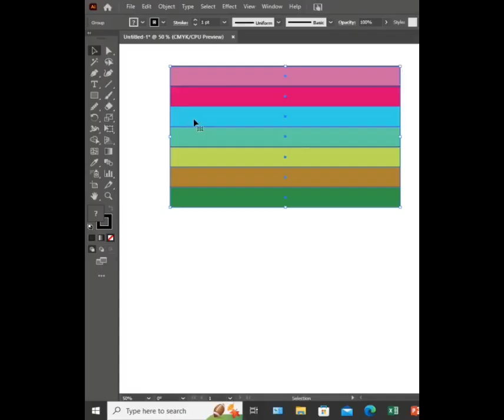clipping mask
Adobe Illustrator's clipping mask tool creates a visual blend by masking artwork within a chosen shape, allowing intricate compositions.